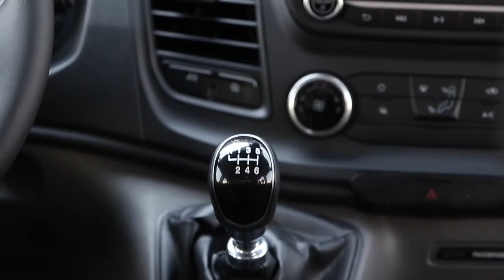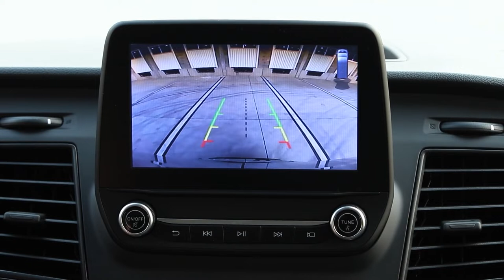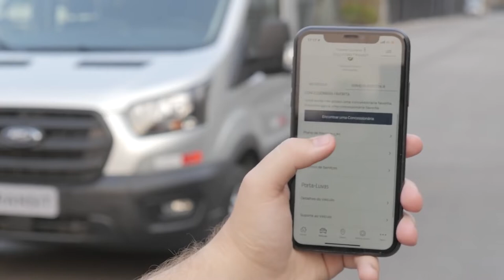Ford lança versão de carga da nova Transit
Modelo chega ao mercado brasileiro em duas versões e motor com 170 cavalos de potência e transmissão manual de seis velocidades. Fomos conhecer de perto!